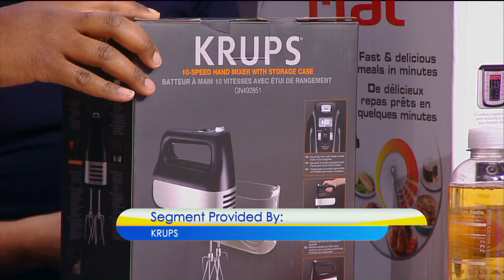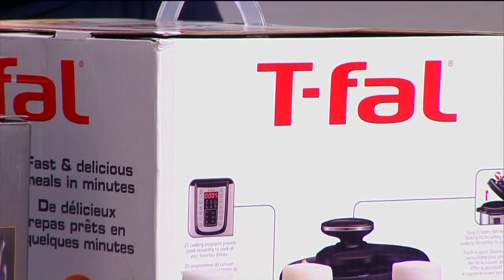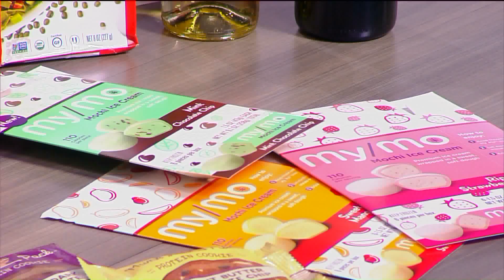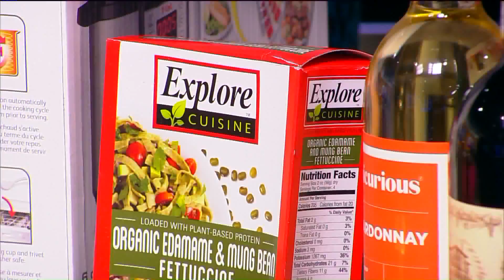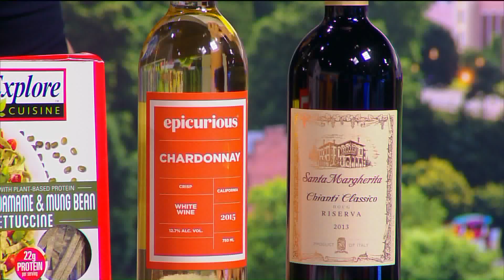Get Ready to Enjoy the New Year!